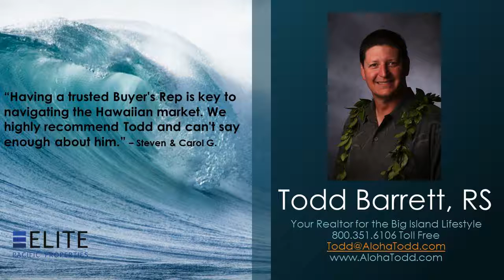Oceanfront Land for Sale in Big Island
Oceanfront Land for Sale in Big Island - Call Todd at Direct, OR, Toll Free - Oceanfront Land for Sale Big Island Hawaii Kona! This property offers a rare opportunity to own 3 separate oceanfront building parcels and over a 1/2 Acre of land on Alii Drive in Kona Hawaii. Consisting of three contiguous oceanfront parcels, allows for 3 separate residences, or a family estate. Park-like setting with magnificent Monkey Pod trees, Coconut Palms, and lush lawns to the sea. Adjacent to a white sand beach, sandy swimming cove, and tidal pools that are protected from the open ocean. Over 140 feet of oceanfront shoreline in the heart of Kailua Kona HI. Includes 3 water meters. All parcels must be sold together, and there are NO CC&Rs or Maintenance Fees. There are two older homes built in 1942 & 1959 on property with little or no value, but are livable.